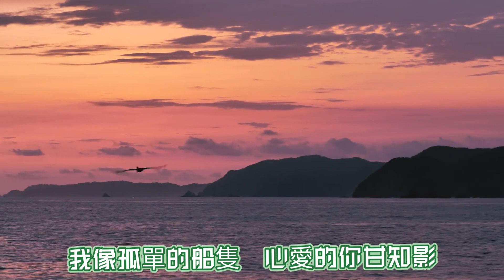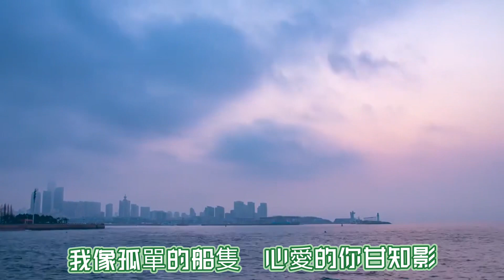雲中月圓(王識賢·孫淑媚)~ 男女對唱版·電子琴二重奏 Moon In Cloud (Jason Wang·May Suen)~ duet version·keyboard cover￼￼￼￼￼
Classic 8 Beat 12/17/2022
王識賢專輯《情難忘》中的一首單曲。台灣連續劇《意難忘》的片尾曲。國語版《淡不了的情》也由王識賢演唱。

填詞：陳素進
譜曲：高樂榮
歌曲語言：閩南語
發行時間：2004年10月1日

An ultra popular Taiwanese male/female duet, theme song of the TV series “Unforgettable Memories”, released in October, 2004.